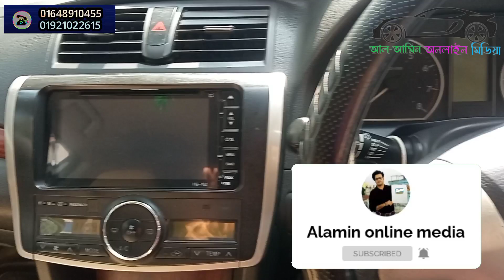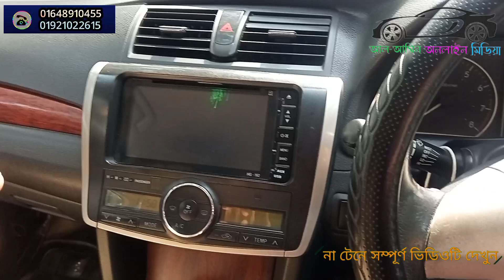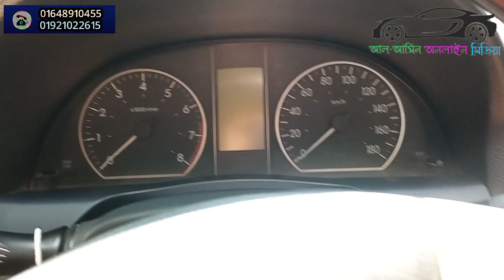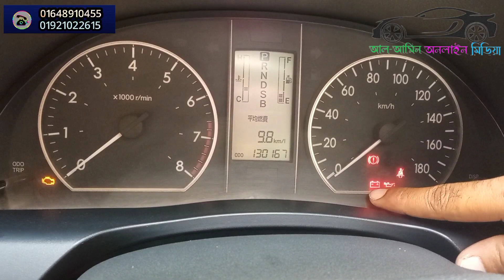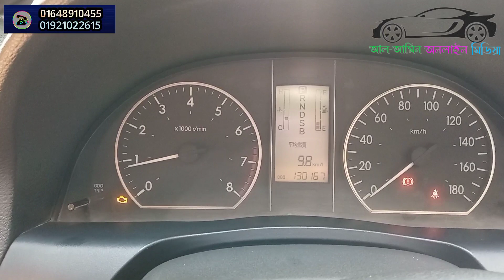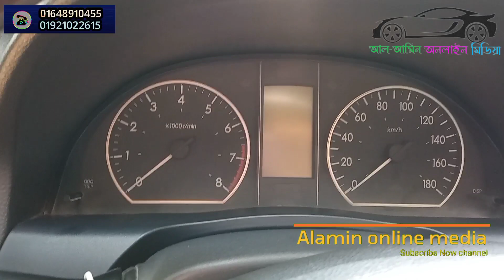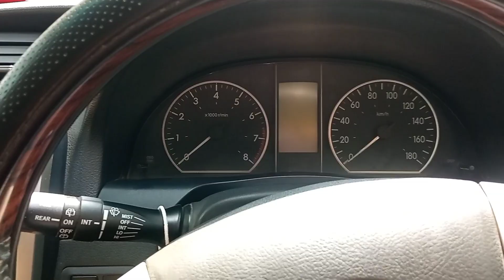গাড়ির ইঞ্জিনে প্রবলেম হওয়ার আগে কিভাবে বুঝবেন ? Car engine problem solution